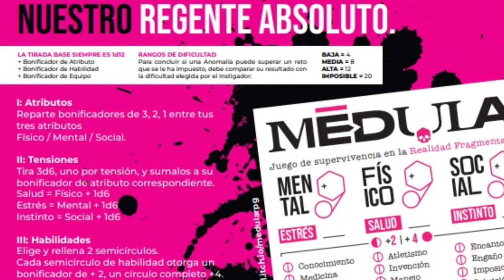CÓMO se juegan Médula: Realidad Fragmentada y El Concilio de los Sapos 🐸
ReRoll es un grupo de autores, narradores y jugadores de aventuras épicas en español. Crearon varios juegos de rol y hoy les presentamos dos que nos parecieron muy copados:
Medula RPG y El Concilio de los Sapos!
Conocé la realidad fragmentada y dos sistemas perfectos para oneshot y tus aventuras!